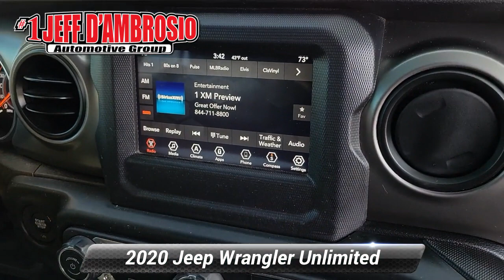Certified 2020 Jeep Wrangler Unlimited Freedom, Downingtown, PA D16158A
1221 E. Lancaster Ave

Destination Downingtown! Jeff D'Ambrosio the dealership you can trust! Over 38 Acres of New & Pre-Owned Cars, Van, Trucks & SUV's. All hassle-free!We will buy your car, van, truck, or SUV and give you top dollar. All this in beautiful Downingtown PA only at Jeff D*Ambrosio Auto Group. Guaranteed you will get the lowest Price from us or we will beat it!2020 Jeep Wrangler Unlimited Freedom Edition in Sting-Gray Clearcoat with Black Leather.FCA US LLC Certified Pre-Owned Details:* Warranty Deductible: $100* Roadside Assistance* Transferable Warranty* Powertrain Limited Warranty: 84 Month/100,000 Mile (whichever comes first) from original in-service date* Includes First Day Rental, Car Rental Allowance, and Trip Interruption Benefits. SiriusXM 3 month trial subscription* Vehicle History* Limited Warranty: 3 Month/3,000 Mile (whichever comes first) after new car warranty expires or from certified purchase date* 125 Point InspectionClean CARFAX. Certified. With so much to offer it's no wonder so many Downingtown residents have relied on Jeff D*Ambrosio for all of their automotive needs. We will buy your car, van, truck or SUV even if you don*t buy from us. Sell or Trade your vehicle with us and you will get top dollar and a great experience.Below is all the standard equipment Convenience Group (Universal Garage Door Opener), Freedom Edition Package, Freedom Package Decals, Quick Order Package 24F Freedom (#1 Seat Foam Cushion, American Flag Decals, Automatic Headlamps, Deep Tint Sunscreen Windows, Freedom Edition Interior Accents, Freedom Edition Swing Gate Plaque, Front 1-Touch Down Power Windows, Leather Seats w/Cloth Inserts, Leather Wrapped Steering Wheel, Oscar Mike Badge, Power Heated Mirrors, Premium Black Sunrider Soft Top, Remote Keyless Entry, Security Alarm, Side Steps, Speed Sensitive Power Locks, Sun Visors w/Illuminated Vanity Mirrors, Wheels: 17"x 7.5"JPP Carbon Painted, and Wrangler Decal), Technology Group (7.0"Touchscreen Display, Air Conditioning w/Auto Temperature Control, Air Filtering, Apple CarPlay, Cluster 7.0"TFT Color Display, Google Android Auto, GPS Antenna Input, Integrated Center Stack Radio, Radio: Uconnect 4 w/7"Display, SiriusXM Satellite Radio, and USB Host Flip), Trailer Tow & HD Electrical Group (240 Amp Alternator, 7 & 4 Pin Wiring Harness, 700 Amp Maintenance Free Battery, Auxiliary Switches, and Class II Receiver Hitch), FCA US LLC Certified Pre-Owned Certified, 4-Wheel Disc Brakes, ABS brakes, Air Conditioning, Brake assist, Dual front impact airbags, Dual front side impact airbags, Electronic Stability Control, Front anti-roll bar, Integrated roll-over protection, Normal Duty Suspension, Occupant sensing airbag, ParkView Rear Back-Up Camera, Speed control, Traction control, 3.45 Rear Axle Ratio, 8 Speakers, AM/FM radio, Apple CarPlay (DISC), Aux Battery, Cloth Low-Back Bucket Seats, Compass, Delay-off headlights, Driver door bin, Driver vanity mirror, Front Bucket Seats, Front Center Armrest w/Storage, Front fog lights, Front reading lights, Google Android Auto (DISC), Integrated Voice Command w/Bluetooth, Low tire pressure warning, Non-Lock Fuel Cap w/o Discriminator, Outside temperature display, Passenger door bin, Passenger vanity mirror, Power steering, Radio data system, Radio: Uconnect 3 w/5"Display, Rear anti-roll bar, Rear reading lights, Side Steps (DISC), Split folding rear seat, Steering wheel mounted audio controls, Stop-Start Dual Battery System, Tachometer, Telescoping steering wheel, Tilt steering wheel, Trip computer, Variably intermittent wipers, and Wheels: 17"x 7.5"Black Steel Styled.

[RLVID:46869:a0cc5c5f32657917:fb3fa8b4f16d1a53:1]